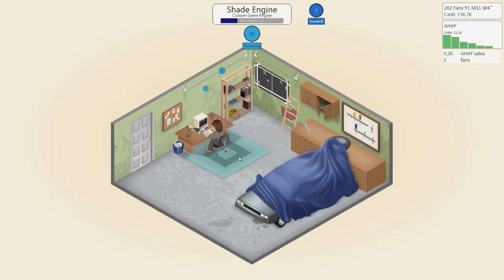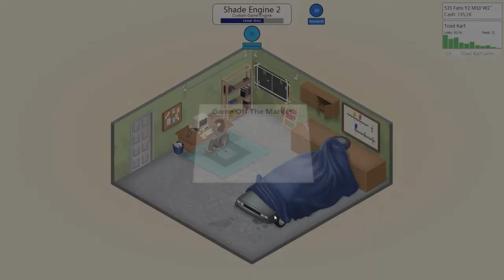[NL]Game Dev Tycoon #2 - The Younger Scrolls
Volg me op alle social media en op Twitch om te zien wanneer
er een video is geupload en wanneer ik aan het streamen ben!